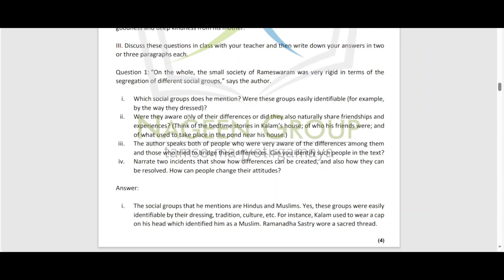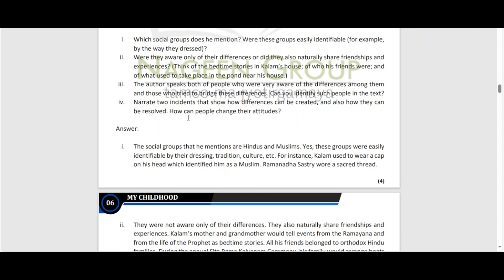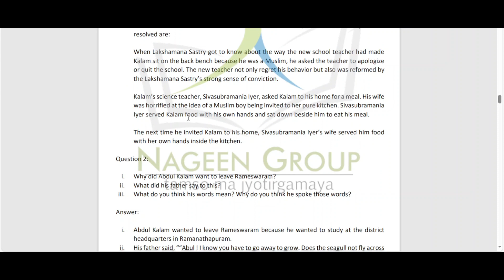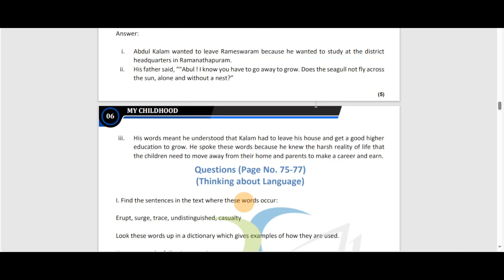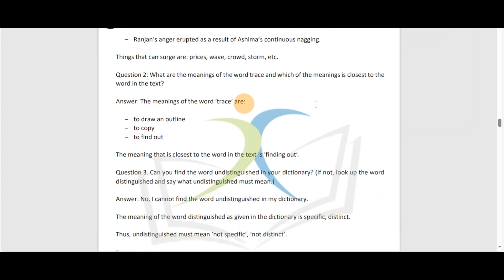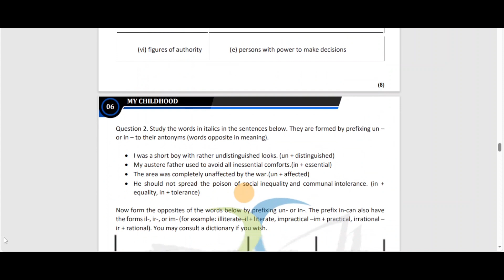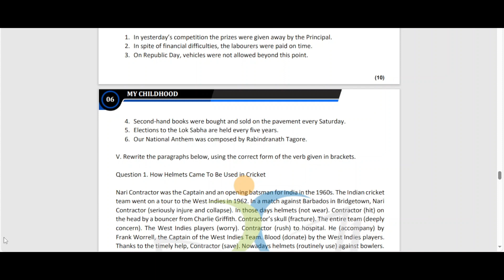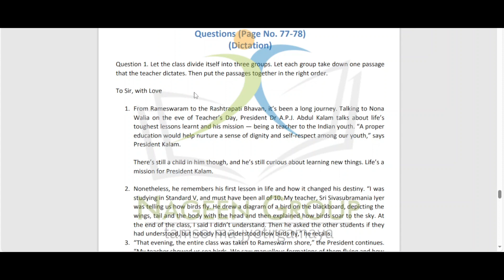Class 9 English | Chapter 6: My Childhood | NCERT Beehive I Question Answer | Part 4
Title: Class 9 English | Chapter 6: My Childhood | NCERT Beehive | Question Answer | Part 4

Description:
Welcome to Part 4 of our discussion on Chapter 6 - "My Childhood" in Class 9 English from the NCERT Beehive textbook. In this session, we'll be addressing more questions to further enhance your understanding of this evocative chapter.

Join us in this engaging session as we dive deeper into the experiences and reflections shared in "My Childhood". Whether you're a student preparing for exams or someone keen on gaining a richer understanding of this chapter, this video is designed to provide you with the knowledge you seek.

Your support fuels our passion for education. Happy learning!